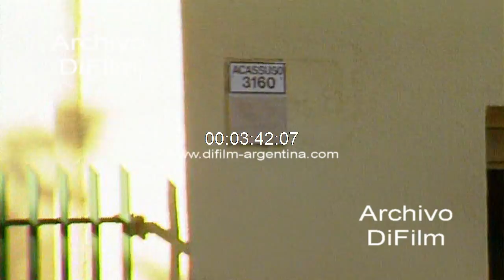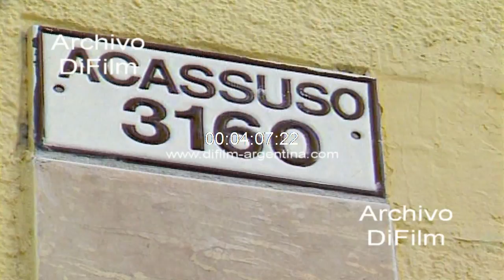Asaltan a una familia en su casa de Gregorio de Laferrere 2010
Bs. As.: Asaltan a una familia en su casa ubicada en la calle Acassuso 3160 (Gregorio de Laferrere). Imagen mancha de sangre en el porche de la vivienda. Fachada de la vivienda. Nota a una mujer familiar de la victima que fue asaltada y herida de bala por los delincuentes. Imagen patrullero de la policia bonaerense llegando al domicilio de la victima. Imagen de vecinos hablando en una calle.
Fecha: 20/2/2010
Duración: 4 minutos 8 segundos
Código del film: BC-0358